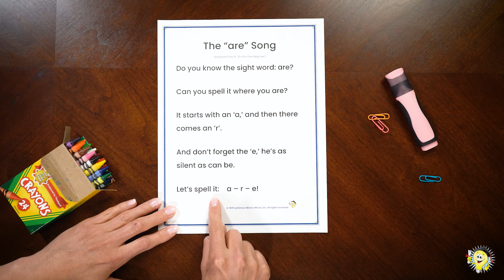Let's Sing The "Are" Song! | 2-Min. Sight Word Practice | Guided SINGING for Pre-School - 2nd Grade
Help your child read, write, spell, and recognize more sight words! Join Ms. Chandra as she sings the "Are" song. By the end, you'll have the song stuck in your head and your child will have learned a new sight word.